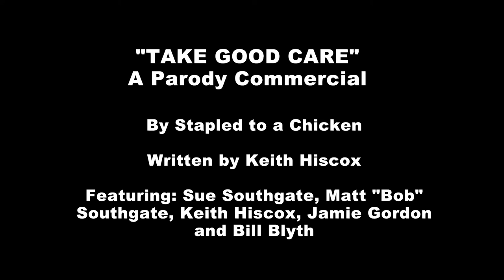"Take Good Care" Parody Advert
Accidental breakages stealing the lion's share of your wages? (Parody insurance advert)

Taken from Stapled to a Chicken's 2017 summer show "What Planet Are You On?" Written by Keith Hiscox, Featuring Sue Southgate, Matt "Bob" Southgate, Keith Hiscox, Jamie Gordon, and Bill Blyth as the voice of Aslan.